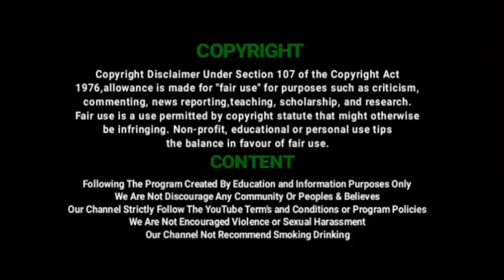கருங்குழியில் 1000 நபர்களுக்கு நிவாரணப் பொருட்களை வழங்கிய திமுக-வினர் | DMK | Vil Ambu News